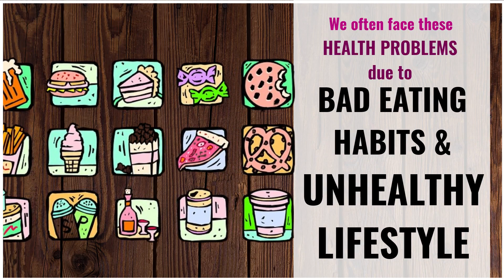Keva Vocon Syrup uses and benifits_best health product|Best MLM company in India 2021|9110287887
Keva kaipo Industries Pvt Ltd recently awarded for "The best Nutritional brand" & "The best Nutraceutical Company of the year"  by leading business news channel " Zee Business". Keva Industries offers home - based business and income opportunity with health and wellness. Keva Industries an ISO 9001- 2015 certified company is positioned as one of the most trusted brand names. The company has 100's of wonderful products that cover Health care , FMCG, Home  Care, Food products, Cosmetics and Beauty products, Personal care, Agriculture products, Physical products and many more.